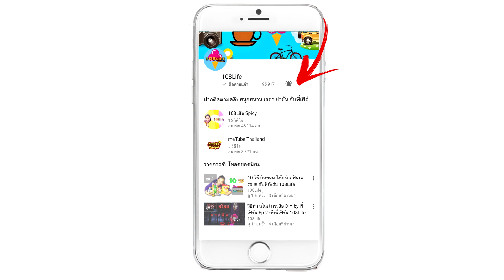ฟักไข่พี่อิงค์ | รีวิวสุดจะฮา | กับพี่เฟิร์น 108Life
พี่อิงค์ พี่เฟิร์น ชวนน้องๆ ร่วมลุ้นไปกับของเล่นสุดน่ารัก ว่ามันจะเป็นรูปร่างยังไง ภายใน 3 วัน ซึ่งจะมีวิธีการยังไงนั้น ไปรอติดตามชมได้เลยค่าาา

คลิปทั้งหมดของช่อง 108Life ค่า
รวมคลิปสนุกสนาน รีวิวของเล่น ฮาๆ จ้า
รวมคลิปสอนทำสูตรสไลม์สุดเจ๋งจ้า [All Slime]
รวมรีวิวขนมกระดาษยอดฮิต

ติดตามพี่เฟิร์น ช่อง 108Life ได้ที่นี่เลย

ความเป็นมา ช่อง 108Life ค่า
ช่อง 108Life มีความหมายมาจาก เลข 108 ซึ่งหมายถึงทุกสิ่งทุกอย่างในโลกที่พี่เฟิร์นสามารถนำมาให้พวกเราชาว 108Life ชม และทำตามได้ค่ะ มาจากคำว่า 108-1009 คล้ายกับว่ามีหลายๆ สิ่งของความสนใจของน้องๆ และอีกหลายๆ สิ่งที่ในโลกนี้มีความสนุกรออยู่จ้า ติดตามกันไปนานๆ ขอบคุณทุกๆ คนที่รัก และทักทายพี่เฟิร์นทุกๆ คนเลยนะคร้าา